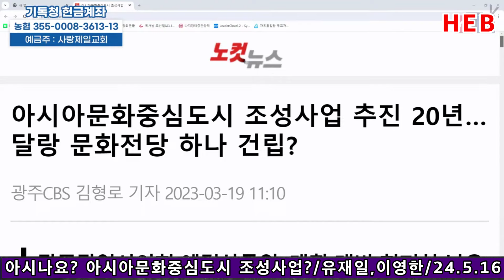HEB방송 -아시나요? 아시아문화중심도시 조성사업?/유재일, 이영한(240516)